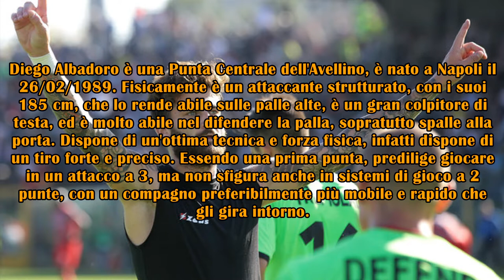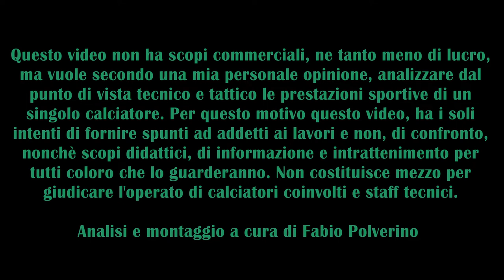Analisi Tecnico-Tattica di Diego Albadoro dell'Avellino. Stagione sportiva 2019/2020.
Analisi Tecnico-Tattica di Diego Albadoro, calciatore dell'U.S. Avellino 1912, (stagione sportiva 2019/2020) a cura di Fabio Polverino, Allenatore Uefa B e Allenatore Calcio a 5.